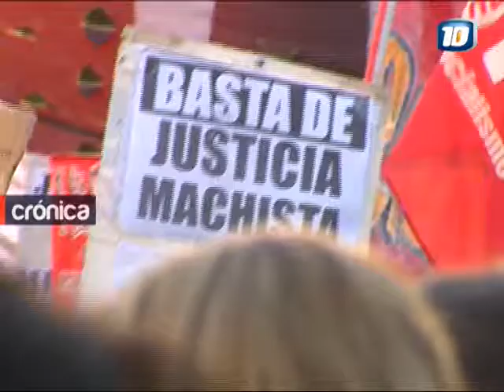Córdoba, movilizada para exigir justicia por Micaela